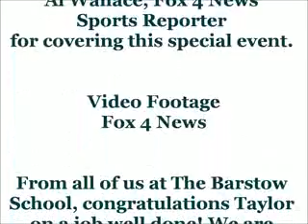A Barstow senior joins an elite group of basketball players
Athletes scoring 1,000 points or more in their high school basketball careers is rare. Although it's not unheard of, it just doesn't happen all the time.

Although Taylor Phillips enjoys sharing the ball, the Barstow senior didn't pass up the opportunity to join an elite class of basketball players on Tuesday, February 15. Entering the ...game against Sherwood High School, Taylor was two points shy of 1,000 points. About 3 minutes into the game, Taylor made her 1,000th point and Coach Gary Newsome immediately called a timeout so that Taylor could be honored in front of her home crowd. She gave the game ball to her parents, Cary Phillips and Becky Blades-Phillips. Congratulations Taylor, you are part of what makes Barstow a special place!